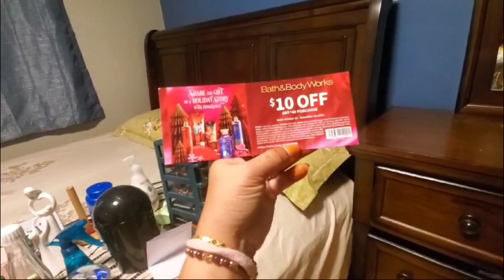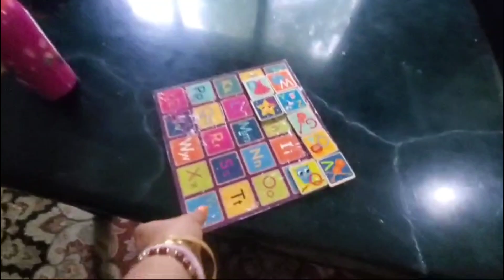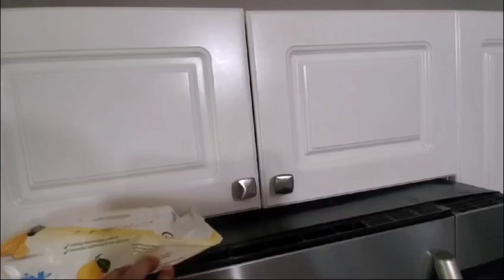अच्छा हुआ husband की बात नहीं मानी.Morning mai हम डर के उठे |ऐसा लगा मानो.@IndianmominCanadaNeha